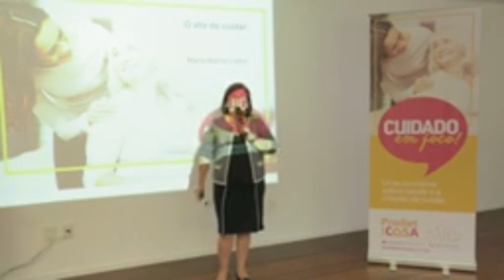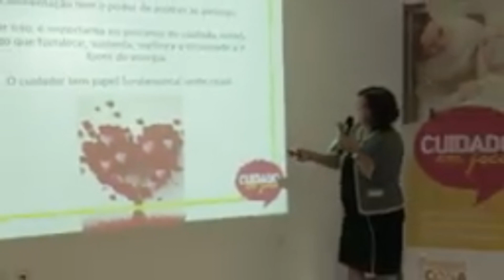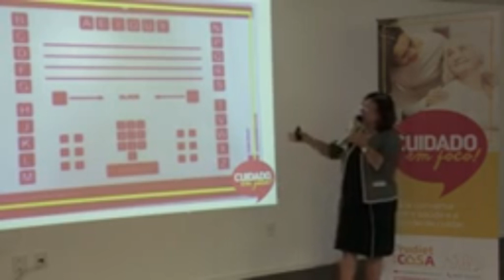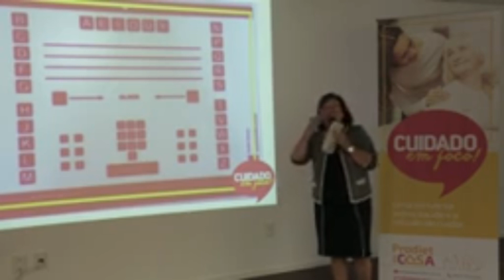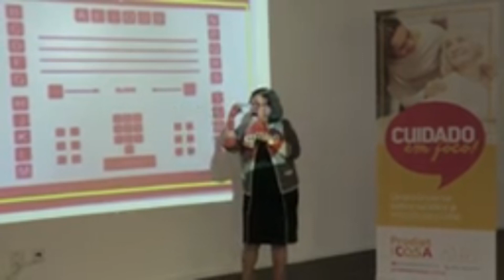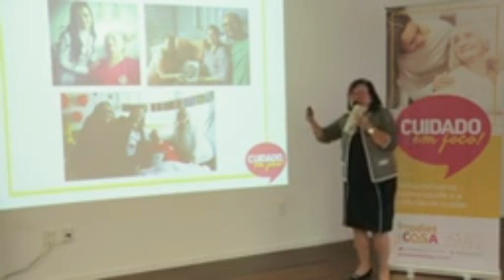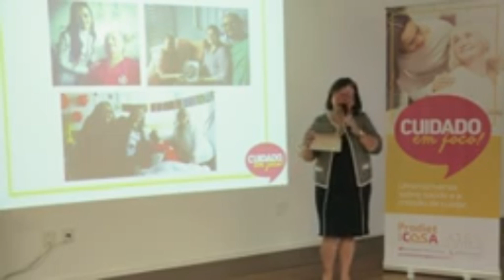Cuidado em Foco - O ato de cuidar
Palestra Cuidado em Foco, evento da Arela em que a Nutricall esteve presente.

Vídeo original: Prodiet

Atenderemos sua solicitação imediatamente.

A Nutricall é uma empresa especializada em nutrição enteral, suplementos e espessantes.  Distribuidor Multimarcas, com exclusividade da Linha MAIS CARE no Rio Grande do Sul.

🛵 Possuímos serviço de Tele-entrega para Porto Alegre e Grande Porto Alegre.
📦 Enviamos para o interior do Rio Grande do Sul, ou qualquer região do Brasil via Correios.

🎁Adquira já  nossos infoprodutos:

📖Ebook Dieta com Sabor

📖Ebook Alimentação Saudável no Envelhecer: um Guia para bem-estar na terceira idade

📖Ebook 10 Receitas de Sucos Detox e seus Benefícios

🥗Grupo Desafio 21 dias de emagrecimento Saudável

🙏🏻Terapias Holísticas (+ de 70 cursos)